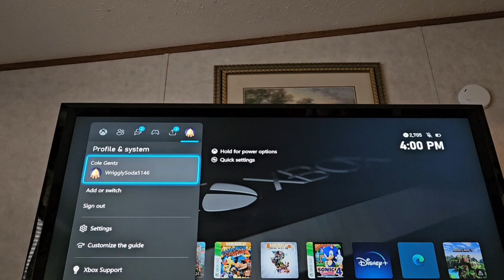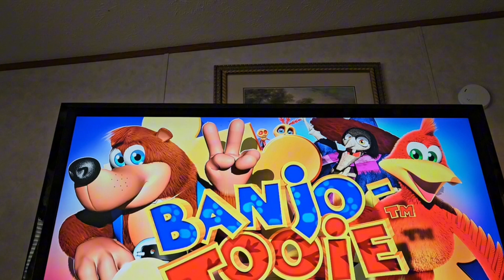Wario & Shrek - Wario Plays Banjo-Tooie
Original Upload Date: October 22nd, 2023